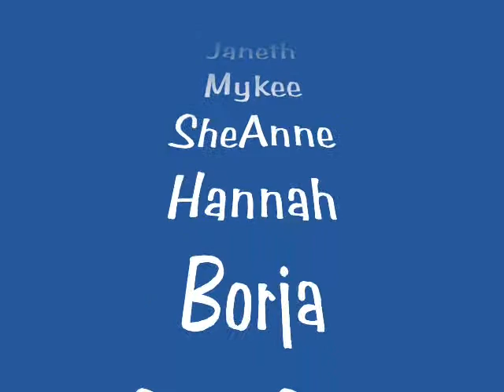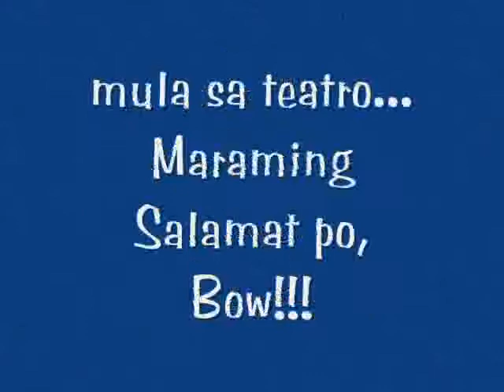blue jeans -icps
theme song of teatro inmaculada